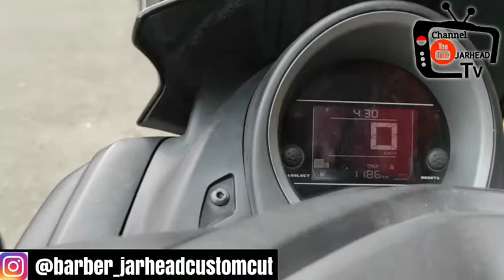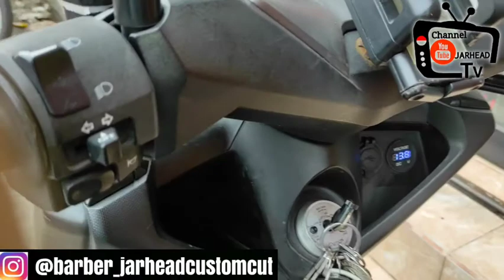Cara mengatasi motor nmax tidak bisa di stater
Cara mengatasi motor nmax tidak bisa di stater, liat video ini sampai selesai di jamin bisa atasi sendiri tanpa di bawa ke bengkel. Tonton sampai selesai jangan di skip ya , terima kasih 🙏